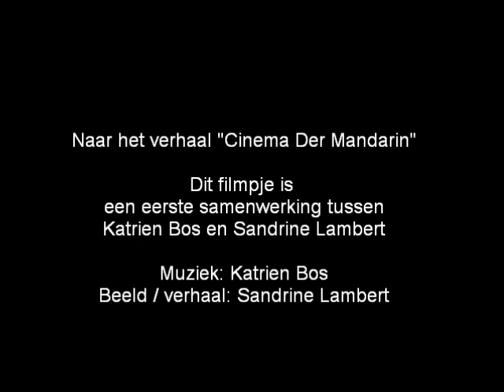der mandarin teaser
Cinema Der Mandarin is een Luisterboek:

Korte inhoud:
We zijn in Leuven.
Er groeit wat aan de Vaartkom. De oude industriële site rond de Vaart en de Dijle wordt een plaats waar artistieke zielen elkaar vinden.
Marion woont er met haar vader en naast hun huis komt een nieuwe bioscoop: Der Mandarin. Om de zaal te vullen laat de eigenaar enkele buurtbewoners gratis binnen. Sympathie voor het initiatief drijft Marion om, samen met haar vader, de bioscoop te bezoeken. Haar vader, die dement is, herleeft. In Der Mandarin worden alleen Duits Expressionistische films uit de jaren '20 gedraaid, het programma varieert weinig, maar toch blijven Marion en haar vader gaan, avond na avond. En dan zijn er Werner en Frieda. Marion houdt van de ene en haat de andere, maar zo is het leven: in zwart en wit.